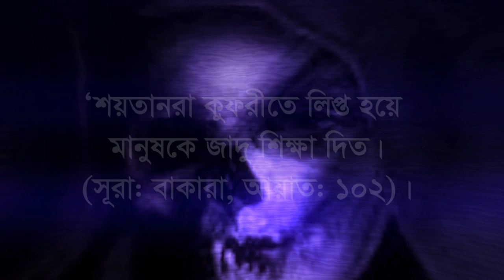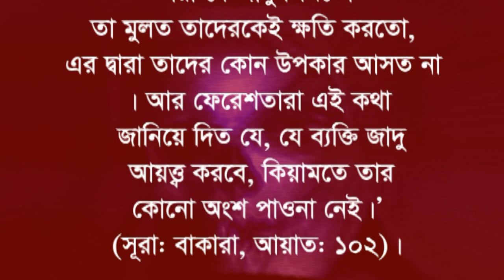ইসলামে জাদু বিদ্যা ও তাবিজ কে কেন হারাম ও শিরক করা হয়েছে magic ba jadu or tabiz koboz keno sirik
তাবিজ কবজ শির্ক ।  যাদু করা হারাম । জ্যেতিষী নিকট ভাগ্য পরিক্ষা ও ভবিষ্যৎদ্বানী করা শিরক ও কুফরী কাজ ।  তাবিয ঝুলালে সে শিরক করল ।  যারা ছোট শির্ক করে তারা জাহান্নামে যাবে । কোন গনকের কাছে  তা হারাম হবে ।  মেজিক বা যাদু করলে আল্লাহ সাথে শরিক হয় ।  শয়তানের কাজ হলো জিন দ্বারা শিরক করানো ।  জ্বিনরা যাদু করে । জ্বিনদের ধারা গোপন তথ্য পাওয়া যায় না । যারা শিরক করে তাদের প্রতি আল্লাহর লানত । শিরক করলে ইমান চলে যায় । তাবি কুফরী করে । যারা কুফরী করে তারা জাহান্নামে যাবে ।  কালো যাদু করা যাবে না ।